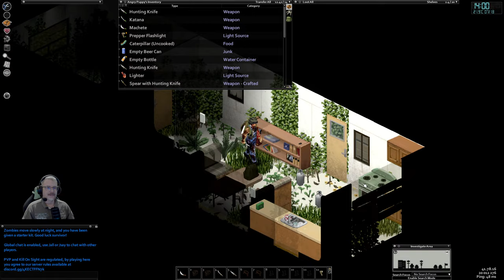Angry Puppy the Murder Cat - time to re base!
- Extreme weather conditions
- Ridiculously rare loot.
- Worse vehicle condition.
- Chance of getting caught by sprinters.
- Dark nights.
- Zombies moves slow at night.
- PVP and friendly fire always ON, be careful.
- Safehouse after 12 days of survival.
- Farming and nature abundance is very poor.
- Professions and traits are nerfed.
- Car spawn rate is very low
- Car overall condition is low
- Pollution Zones
- KOS zones